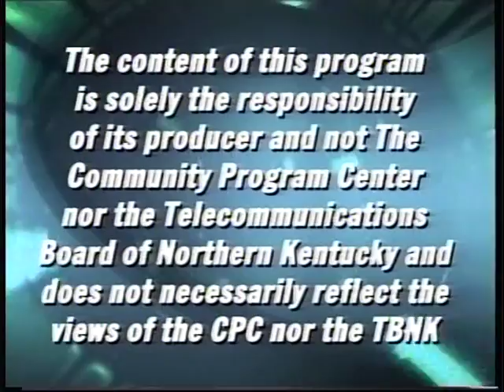City Nights - "Ma Crow and the Lady Slippers"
Ma Crow and the Lady Slippers return to the City Nights stage!